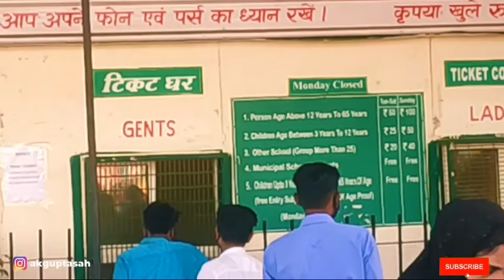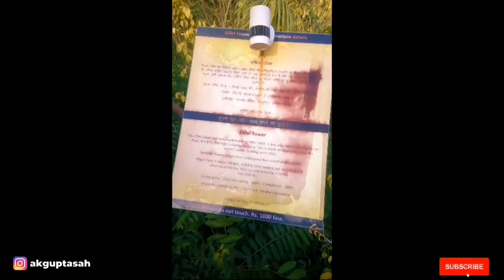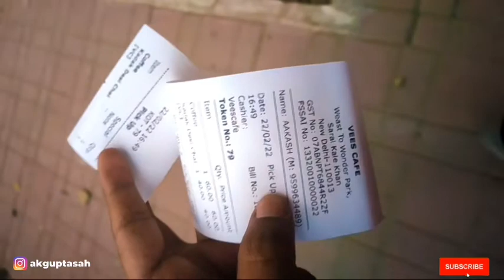What is inside in the waste to wonder?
it is not exactly as showed in the thumbnail but if you really want to enjoy the waste to wonder park then you should visit after 5 pm when there is little dark outside.

video highlights

Is camera allowed in waste to wonder?
Is food allowed in waste of wonder Delhi?
Is 7 Wonders of the World in Delhi open?
What happens to the plastic waste?
Who made waste Wonder park?